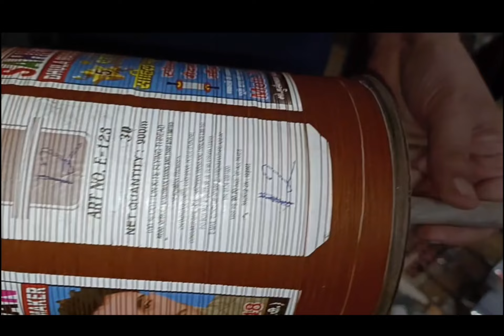Delhi me Bast manja and kite collection available for sale 🪁🪁15 August🪁🪁🪁🪁🪁🪁🪁🪁🪁🪁🪁🪁🪁🪁